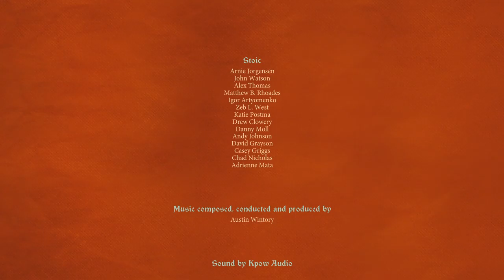Evna Plays Banner Saga 3 Part 12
🛡️ Epic Saga Concludes | The Banner Saga 3 ⚔️
Join Evna as we face the final chapter of the epic The Banner Saga trilogy. Experience the culmination of our journey through a beautifully animated, Viking-inspired world. Make pivotal choices that will shape the fate of our caravan, battle fierce enemies, and unravel the mysteries of the encroaching darkness. Will our heroes rise to the challenge and secure a future for their people?

About the Game:
The Banner Saga 3 is the final installment of the critically acclaimed RPG series. It combines deep narrative choices, strategic turn-based combat, and stunning hand-drawn art to deliver a gripping conclusion to the saga. Lead your heroes through a dark and immersive world and determine the outcome of their fateful journey.